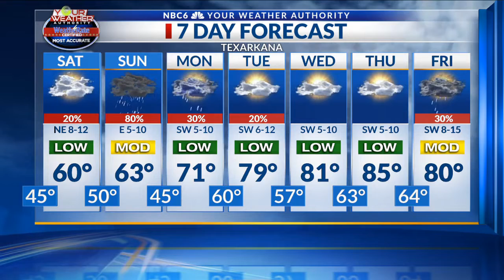ArkLaTex Homepage Friday Afternoon Forecast 3-20